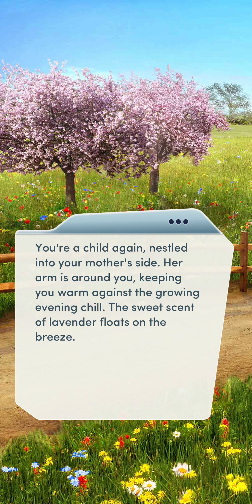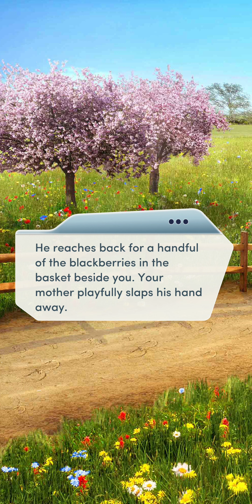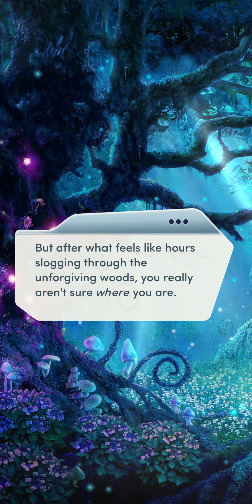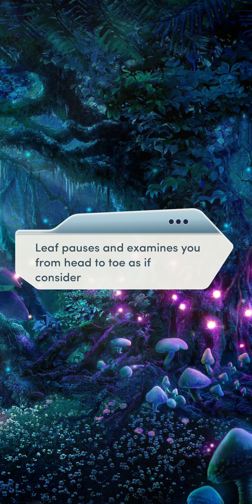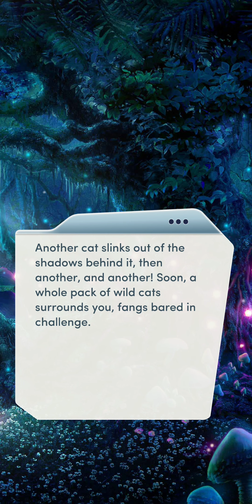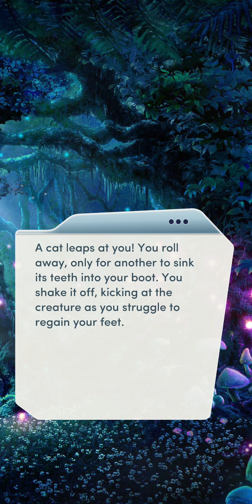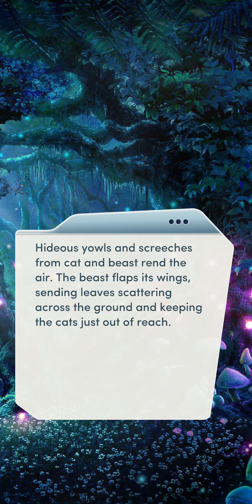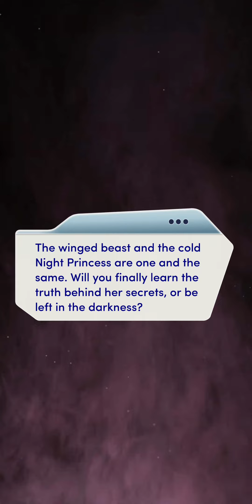Choices: The Cursed Heart, Book 1 - Chapter 4 | ♀️ Female MC | ❤️ Female LI (Diamonds Used 💎)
Choices: Stories You Play - The Cursed Heart, Book 1

Chapter 4: Flight
Biding your time, you make ready to flee your captor. But the woods are full of dangers.

Gender: Female
Personality: Kind and Sympathetic
Love Interest: Princess Kieran